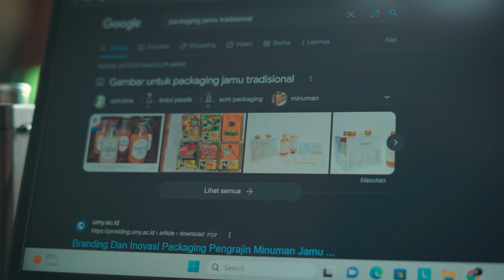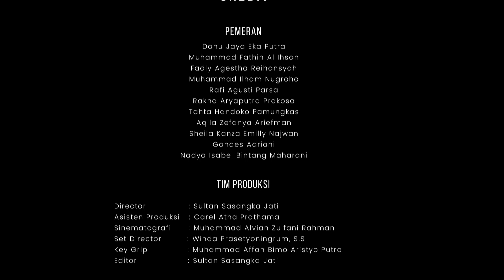FILM PENDEK_Sultan Sasangka Jati_Carel AP._SMA ISLAM AL AZHAR 7 SUKOHARJO_Kota Sukoharjo_Jawa Tengah